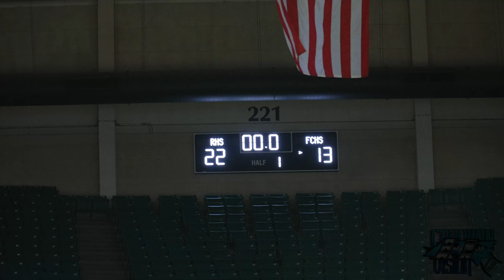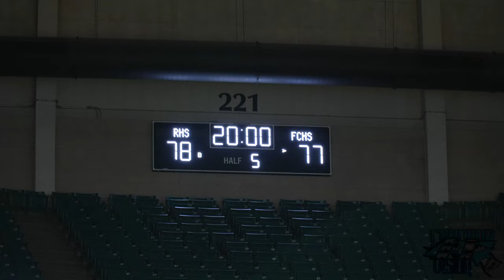"Game Of The Year" 2A State Championship: Reidsville Rams vs Farmville Central Jaguars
$CarolinaVision

(Links Below)